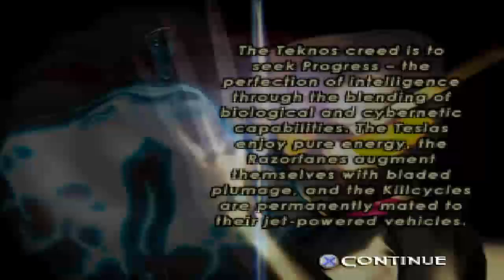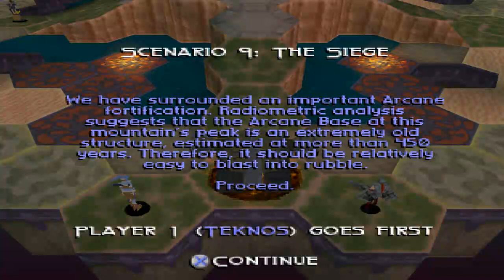Let's Play The Unholy War [Deutsch] +Part 9+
die belagerung ^^

have fun =)